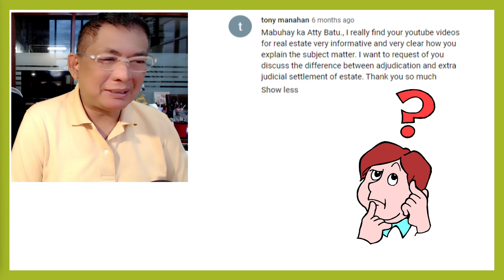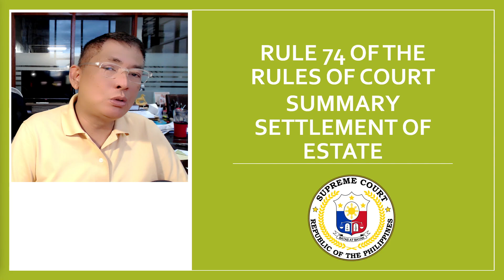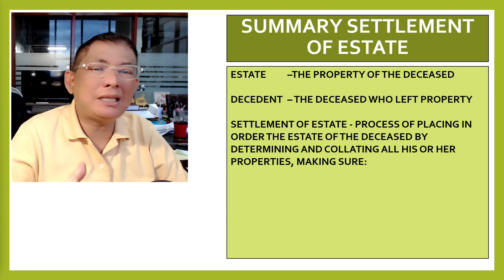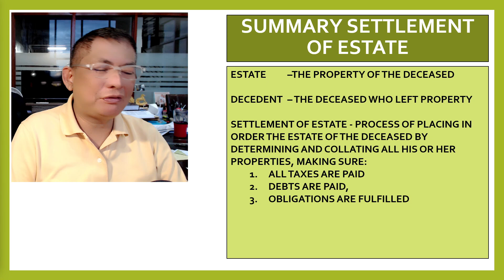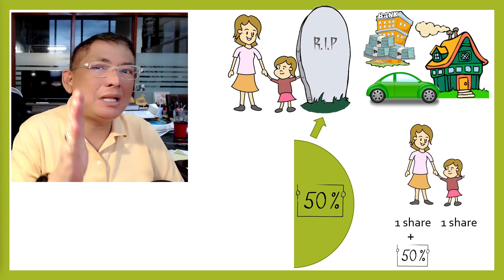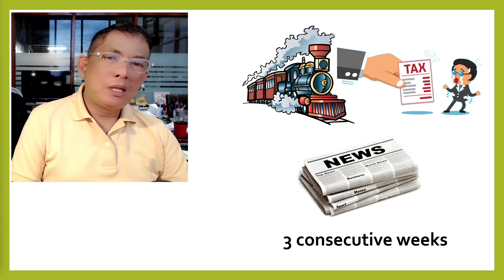MAY KAIBIHAN NGA BA ANG SELF ADJUDICATION SA EXTRA JUDICIAL?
Request po ito ni Tony Manahan, isa sa ating magiting na subscriber - ano raw ang kaibahan ng self adjudication sa extra judicial. May kaibahan nga ba?

Dito sa video na ito, sasagutin natin ang request ni Tony.
Sa iba po na may pending na tanong, maari ma feature ang tanong nio sa segement natin "Your Question my answer portion"

Depende nlng po sa impact at relevance ng inyong tanong.

Yung mga pending case po, sorry hindi ko pede sagutin under the SUBJUDICE RULE. Kaya po sinasala po namin mga katanungan nio.

Having said that - Pls enjoy the video lecture - Keep learning! Para po ito sa inyo lahat!

Shout out nga pala sa mga idol lawyers na inspiration ko sa pag gawa ng mga video lectures gaya ni  @Atty. Chel Diokno    @Batas Pinoy    @BATASnatin  at iba pa. Saludo po ako sa lahat ng mga abugado na nagbibigay ng libreng kaalaman legal.  "Let us keep the fire burning!"